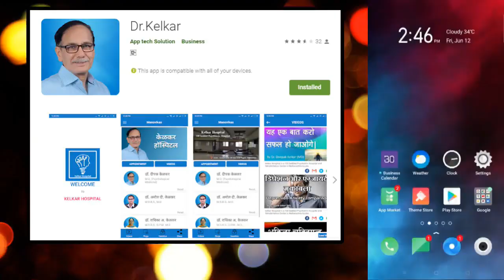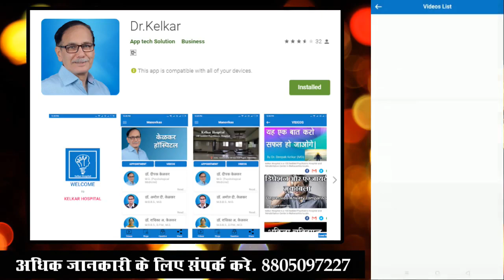Natural Viagra - Watermelon - Dr. Deepak Kelkar (MD) Psychiatrist Hypnotherapist Psychotherapist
• Psychiatrist
• Hypnotherapist
• Psychotherapist,
• De-addiction Specialist
• Sexologist

     3 )Kelkar Hospital Channel

Natural Viagra - Watermelon
घरेलु वायग्रा – सेक्स का आनंद लो !